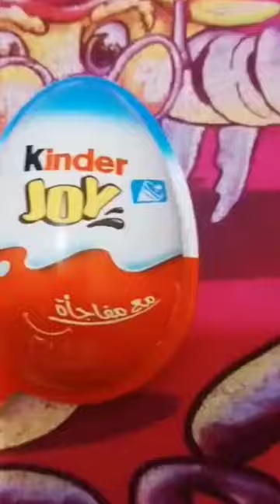Viral💥new Opening Kinder Joy| Amazing Surprise🎁😍